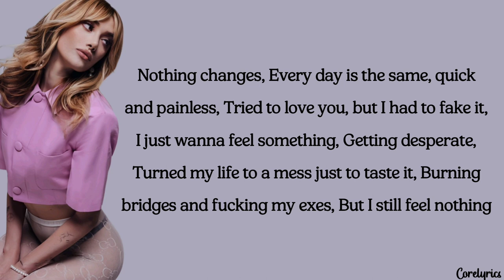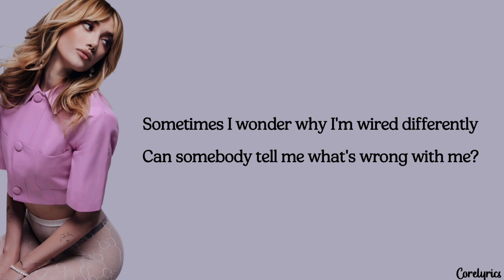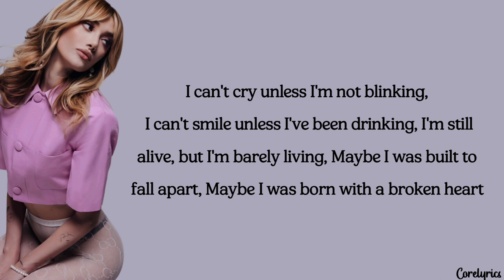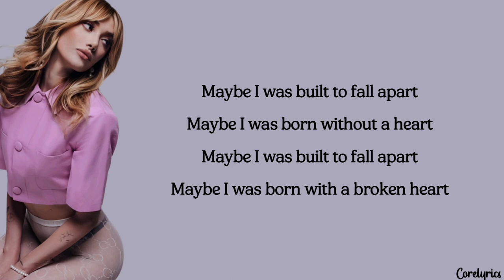Olivia O'Brien - Born With A Broken Heart (lyrics)